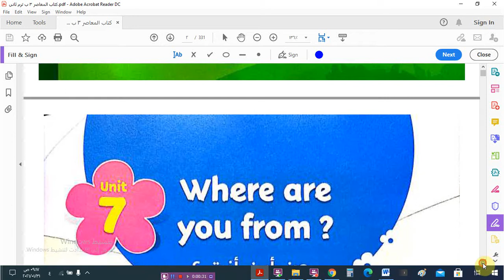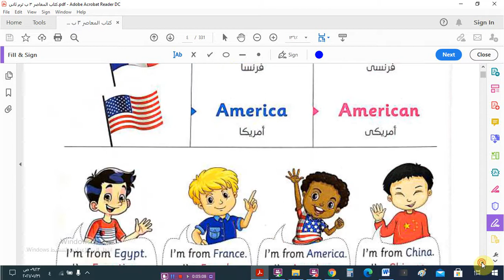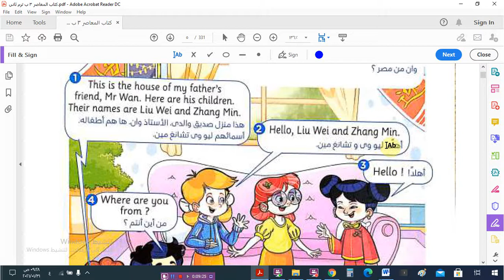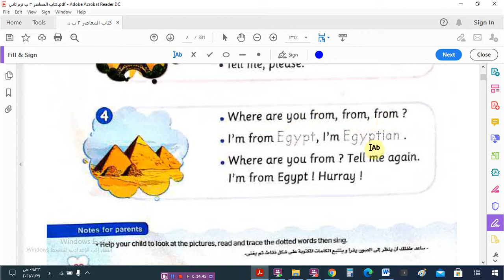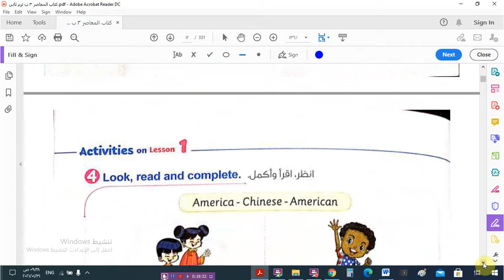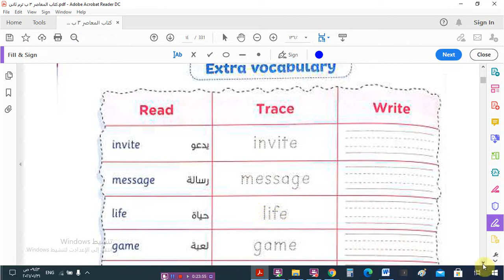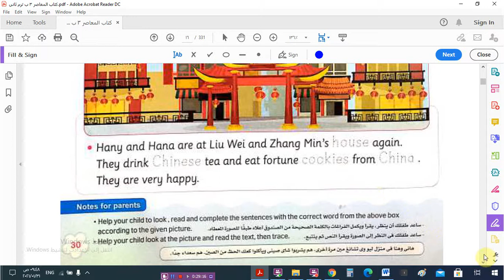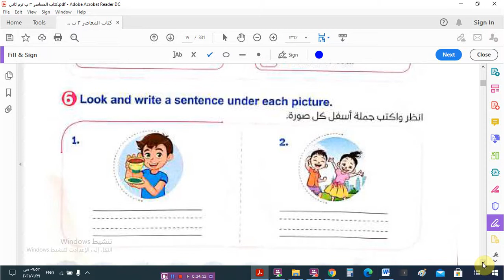الوحدة السابعة - الدرس الأول و الثانى للصف الثالث الابتدائى - الترم الثانى 2021 – كتاب المعاصر